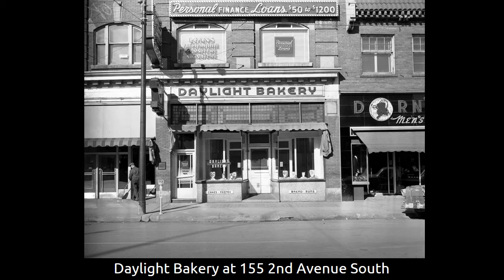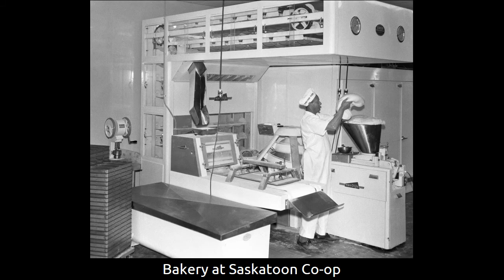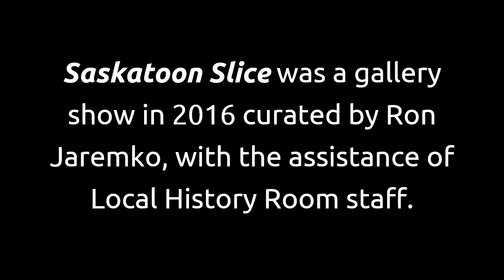Saskatoon Slideshows: Saskatoon Slice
Go back in time with our Local History experts - we're sharing stories from our past using our historical photo archive. Bakeries have always been an essential part of the city's palate. Explore a slice of our history through photographs of bygone bakeries.